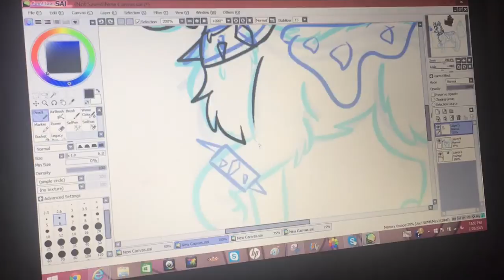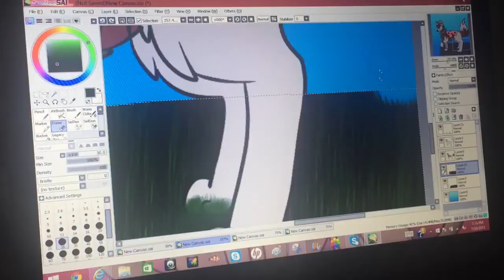SPEEDPAINT- Contest Entry (Neon.Aj)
Hello! I'm @Dont.Walk.Away / @JayeFaceD / @4thehardway_aj on Instagram!
JayeFaceD
Dont.walk.away
4thehardway